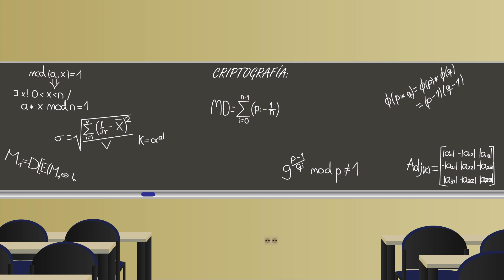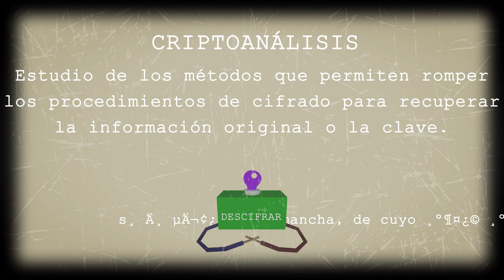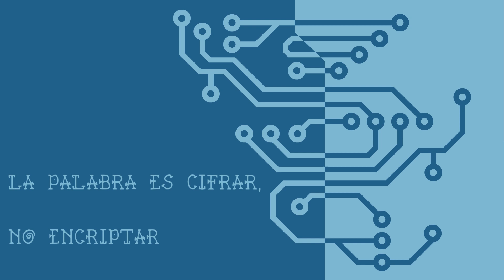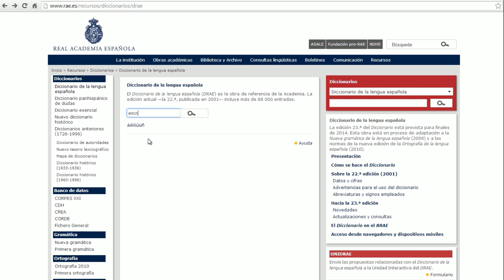Píldora formativa 6: ¿Ciframos, codificamos o encriptamos?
Aunque el estudio de la criptografía puede llegar a ser muy complejo,
con algunas nociones básicas que se entregarán en estas píldoras será
posible conocer su funcionamiento, importancia, fortalezas y
debilidades.
Autor del guion: Dr. Jorge Ramió, UPM.
Proyecto de la Red Temática Criptored en colaboración con Talentum
Startups.
Guion y podcast de la píldora en página web:
Vídeo realizado por el equipo de desarrollo del proyecto Thoth.